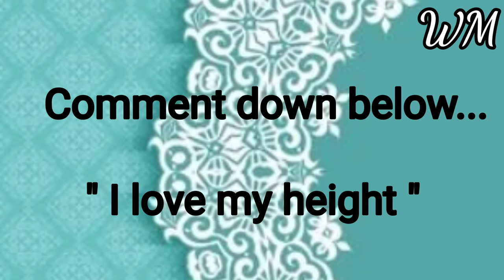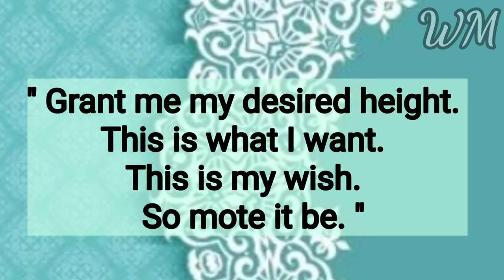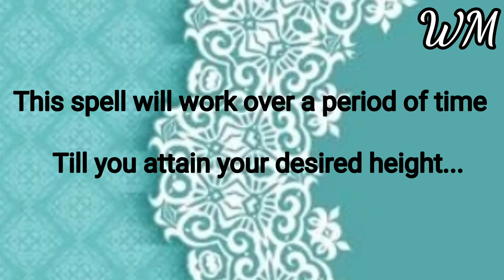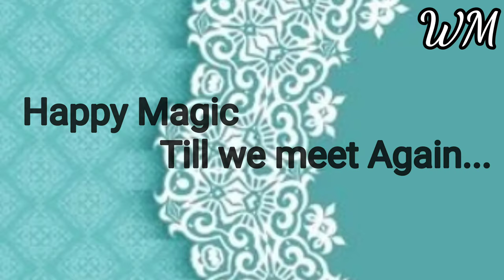Desired Height Spell... Requested... Works... White Magic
Love you...

Happy Magic Till We Meet Again... Kindly follow the activities inorder to grow in Magic...

Love you...